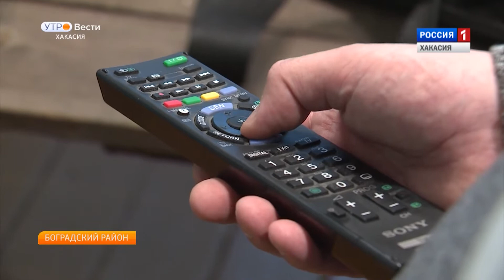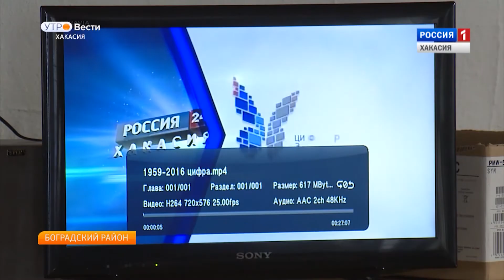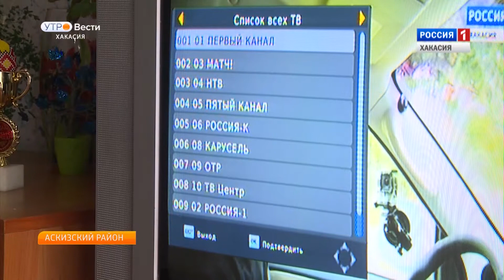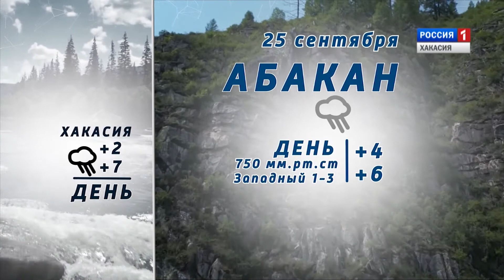"Полезное утро". 25.09.2017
ВЫПУСК ОТ 25 СЕНТЯБРЯ 2017